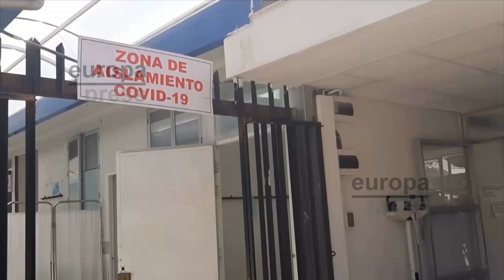La pandemia bate récord con 14.468 muertos en un día y supera los 78 millones de casos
La pandemia del nuevo coronavirus ha registrado en las últimas 24 horas más de 646.000 casos nuevos y 14.468 muertos, con lo que bate el récord diario de decesos y eleva el total a más de 78 millones de contagios y 1,71 millones de víctimas morales.

(Fuente: Europa Press / Ruptly)